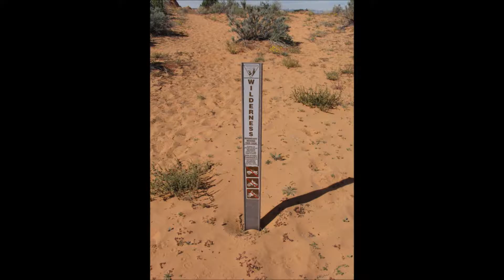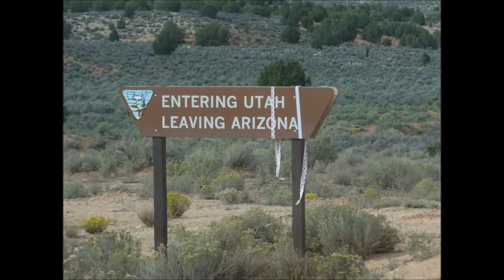South Coyote Butts, Vermilion Cliffs NM----Arizona,2013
South Coyote Butts :  Buckskin Gulch from distance, beautiful rocks formation next to Cottonwood cove, Cottonwood cove from distance, Paw hole